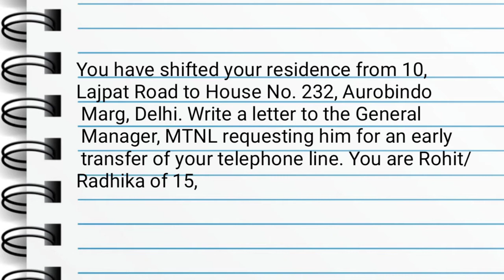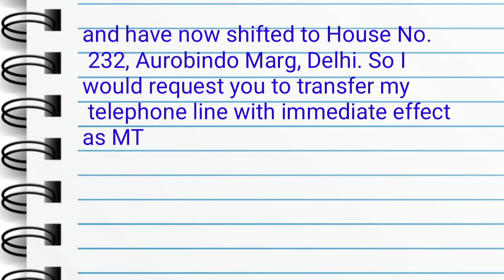Letter writing for HS/HSLC